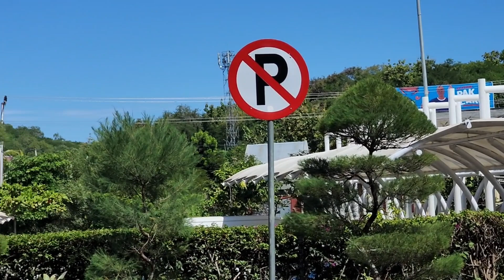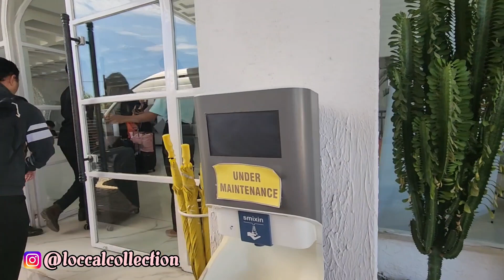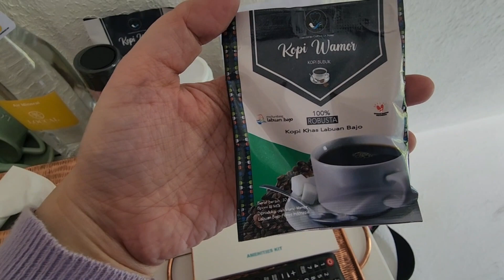Explore Loccal Collection Hotel Labuan Bajo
Maen ke Labuan Bajo...yuuk kita Explore Loccal collection Hotel Labuan Bajo...Hotel cantik dan instagramable...vibesnya santorini banget...